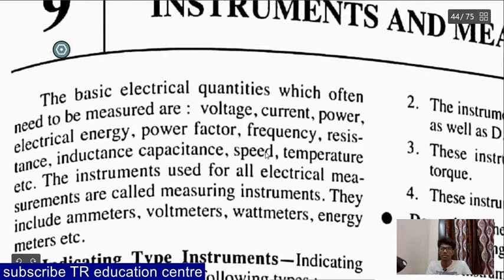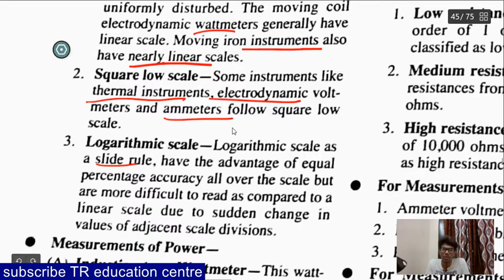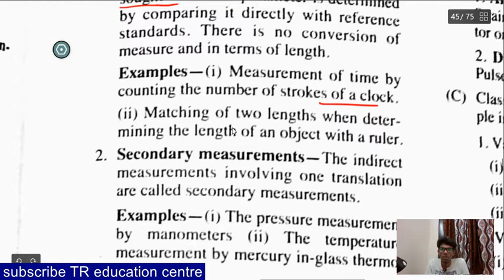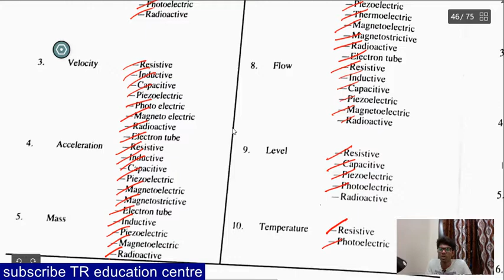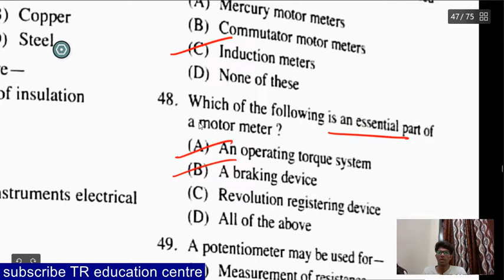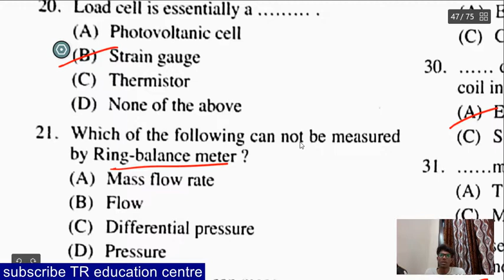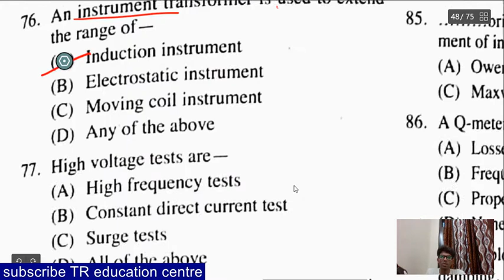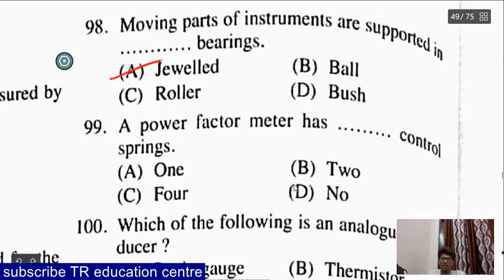instrument measurment theory and objective revision